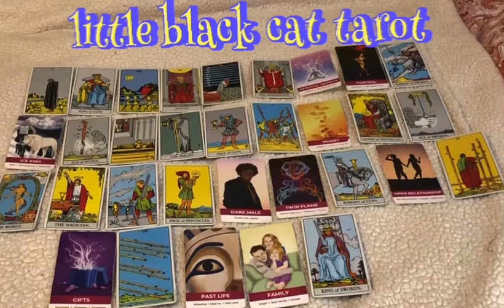tarot fortunetelling tarotcardsdaily tarotreader growth twinflame soulmate witch witchy